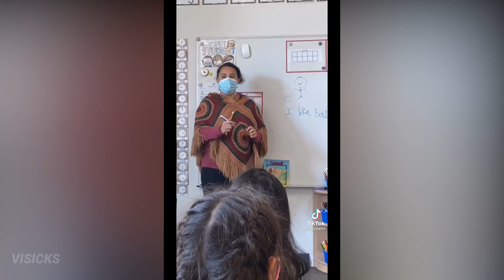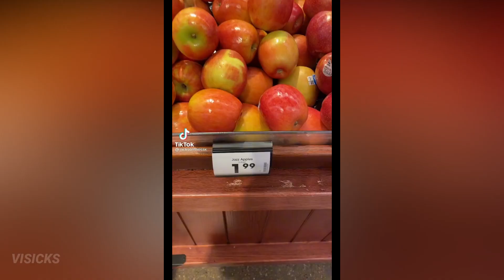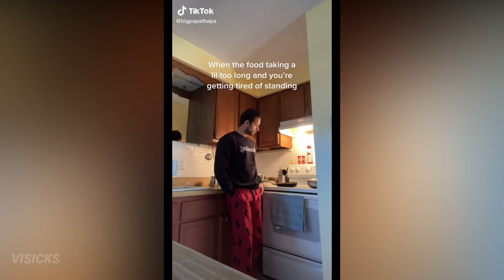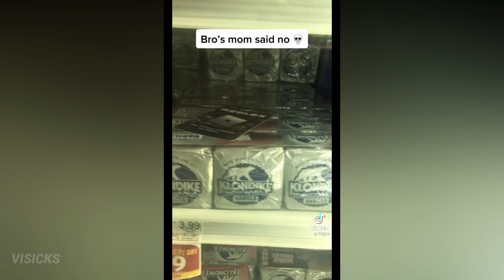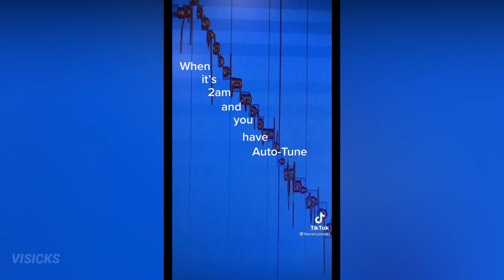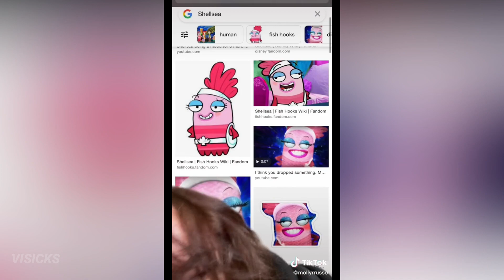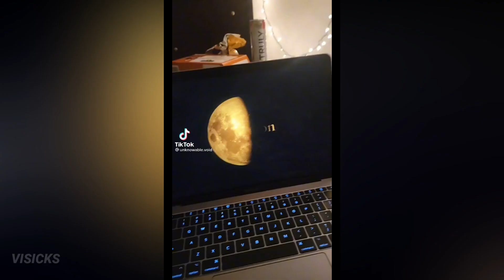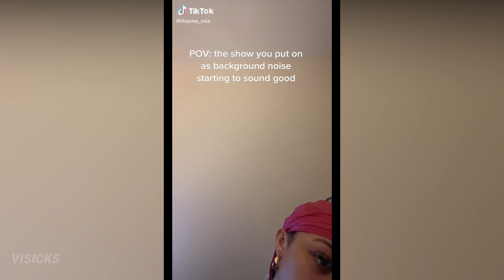TIK TOKS THAT RADIATE CHAOTIC VINE ENERGY